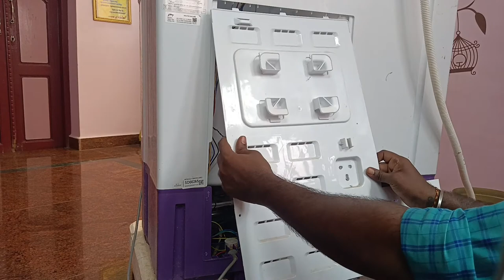How to Repair Drain Problem in Semi Automatic Washing Machine Tamil | Gobi_Muthu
How to stop water leakage in washing machine tamil
How to repair semi automatic washing machine tamil
How to repair washing machine tamil
How to change drain valve in washing machine tamil
Godrej washine machine tamil